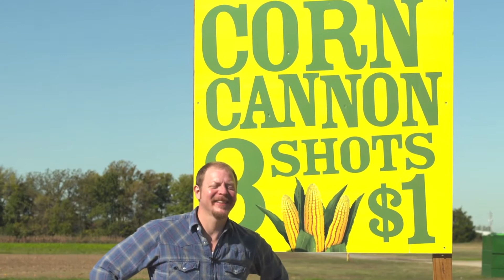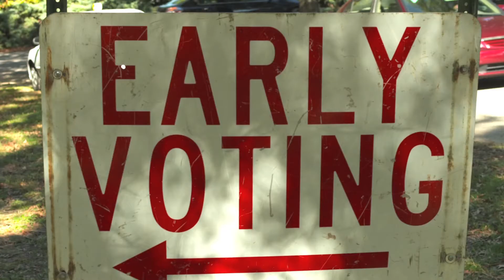Indie Memphis 2012 Race for the ED!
Candidates vie to be elected Indie Memphis' next Executive Director! Final results were revealed live at the end of the award show with incumbent Erik Jambor coming out the victor due to a technically that the position is not an electable one. The 15th annual Indie Memphis Film Festival was held November 1st through the 4th.

Starring:
G.B. Shannon as Roland Gaines
Edward Valibus as Derek Carlisle
Erik Jambor as Himself
Ben Siler as ?
Drew Smith as Roundtable Host

Also appearing: Jenny Towery, Kris Steward, Savannah Bearden, Benjamin Rednour, Dave Wells, K. Brandon Bell and Squirrel

Narrator: Rod Starns

Produced by Savannah Bearden and Corduroy Wednesday Films